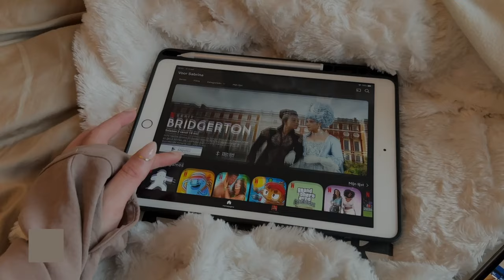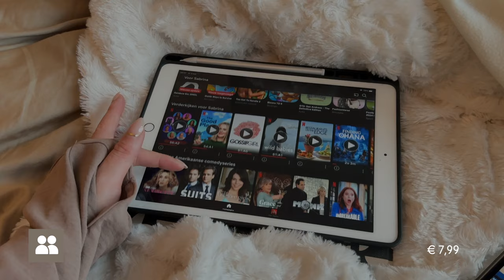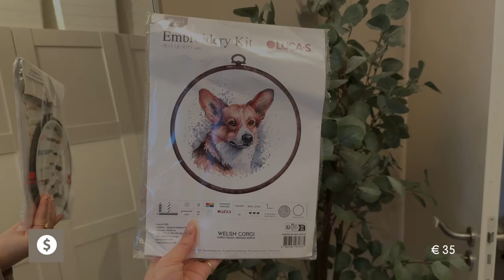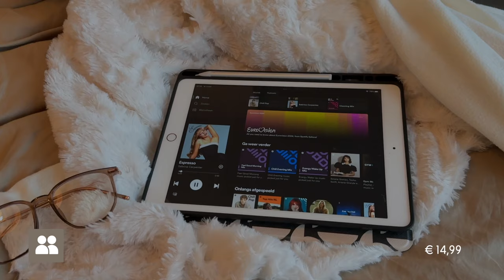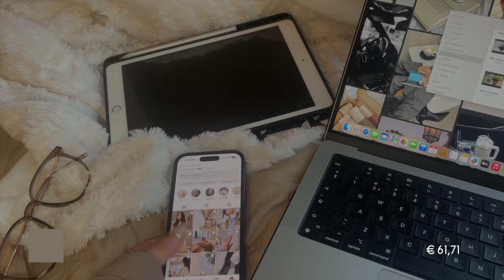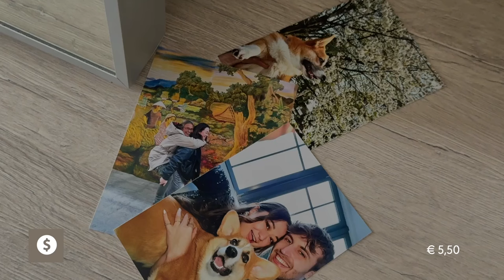Hier heb ik mijn geld aan uitgegeven in de maand april 💸 Money Diary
In deze video geef ik een kijkje in mijn uitgaven van de maand April⇣

Template - Budget planner:

✨ FAQ?
Leeftijd: 25 jaar (24 juli ’98)
Camera: CANON EOS 77D, CANON M6,  CANON G7X II
Edit programma: Final Cut Pro